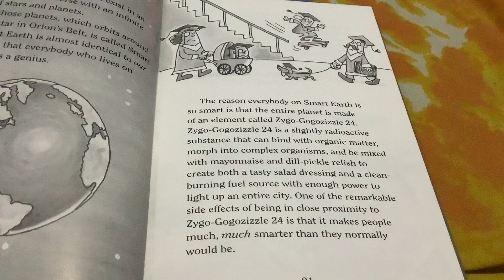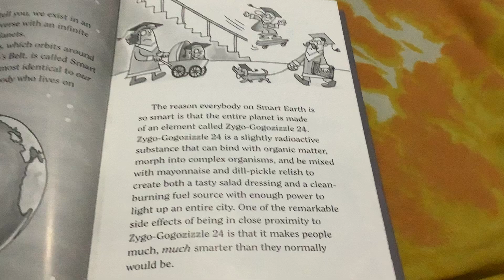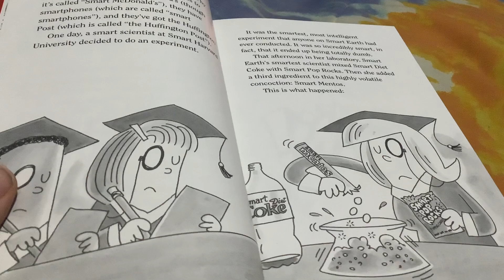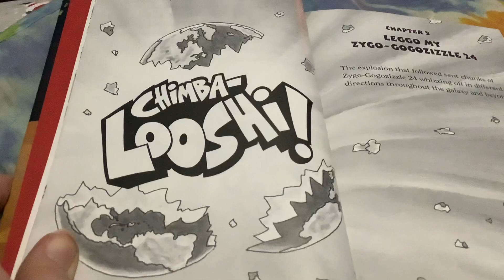Captain Underpants Book 12 Chapter 4 Smart Earth